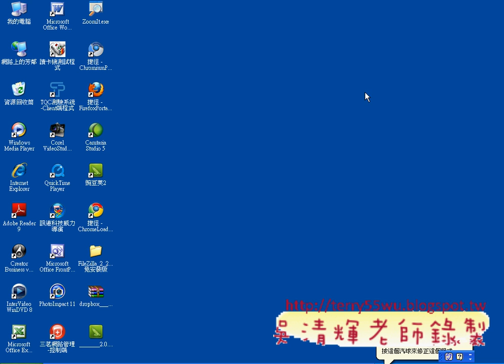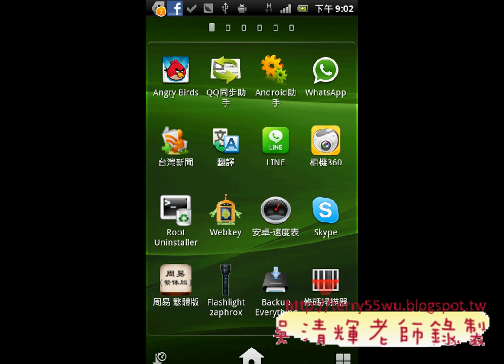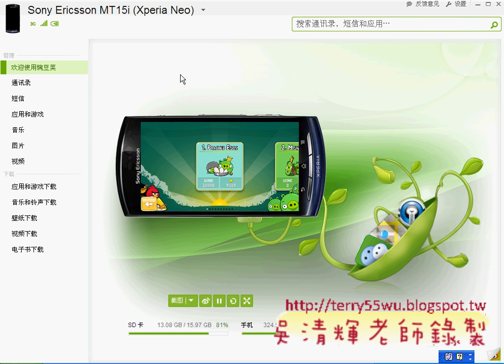04_安裝ANGRY_BIRDS到手機(ANDROID入門教學 吳老師提供)